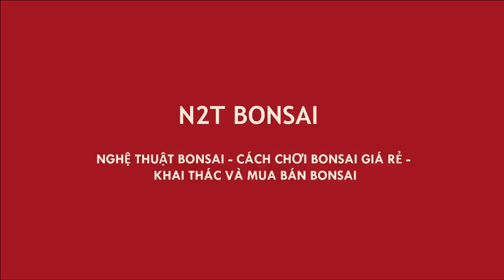BỒ ĐỀ ĐỎ BONSAI - PHÂN BIỆT BỒ ĐỀ VÀ CÂY LÂM VỒ - BÁO GIÁ BONSAI CHỢ VẠN PHÚC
Báo giá các cây bonsai của ông Hải chợ vạn phúc, hướng dẫn cách phân biệt cây bồ đề